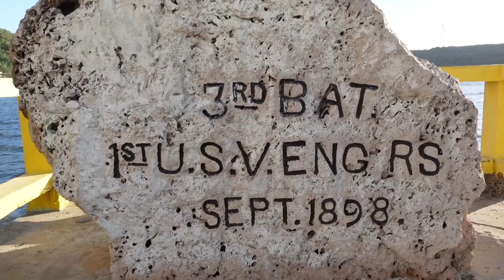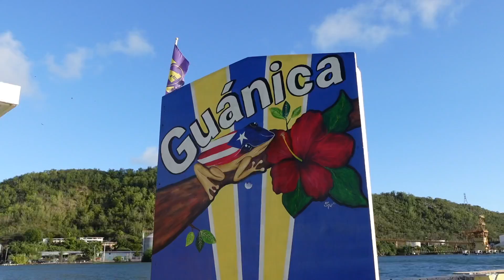Fuerte Caprón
Hoy visitamos El Fuerte Caprón en Guanica. Es una aventura de 20 minutos para esta ruta tienen que poner en el GPS vereda hacia fuerte caprón. Si quieren una aventura más larga pueden tomar la ruta del bosque seco de Guanica. Les recomiendo mucho que vayan y es una súper oportunidad para pasar un día divertido en familia. Recuerden subscribirte, me pueden seguir en Instagram como Janelisse.rivera